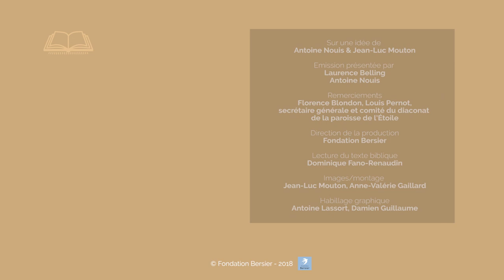Jésus guérit l'aveugle Bartimée Marc 10, 46-52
Allez directement aux chapitres :
00:07 Lecture de Marc 10, 46-52
01:10 Commentaires du texte biblique :
            04:10 Le cri comme acte de foi
            06:38 L'appel de Jésus
            09:42 Le refus du malheur